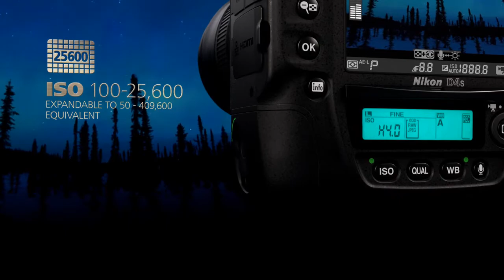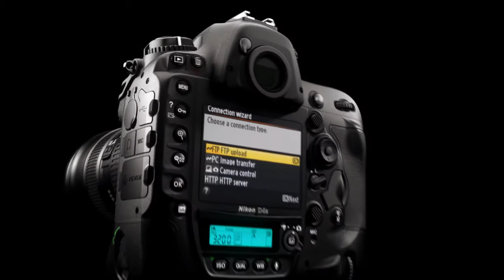I AM FULL THROTTLE - Introducing the Nikon D4S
The ultimate imaging machine has advanced: Nikon introduces its new FX-format flagship, the D4S

RRPs
Body only: £5,199.99
Sales start date: 6th March 2014

London, UK, 25th February 2014: Nikon today announces the D4S, a new 16.2 megapixel FX-format flagship camera built to keep professionals ahead of the game.

The ultimate imaging machine has advanced: as the successor to Nikon's acclaimed D4, everything about the D4S powers exceptional images at exceptional speed. An expanded ISO range and EXPEED 4 image processing take low light photography to another level, making the D4S a master of the dark as well as the light. Advances to AF performance offer improved acquisition and tracking at 11 fps, plus much finer control over the AF area with the new Group Area AF mode. Nikon's RAW Size S file format accelerates image transfer onto networks and a Gigabit 100/1000TX Ethernet port enables ultra-fast connection.

Hiro Sebata, Professional Product Manager at Nikon UK, comments: "The Nikon D4S follows the success of the D4 and brings with it a new level of performance designed to meet the needs of the most demanding photographers."

He adds: "Nikon engineers have taken on board valuable feedback from professional users in order to implement a wealth of improvements that will make all the difference to professionals working in the intensely competitive fields of sports, press, and nature photography. Equipped to power ahead in the most challenging environments, the D4S ensures serious photographers stay ahead of the game."

Contact Grays of Westminster Now on 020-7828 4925